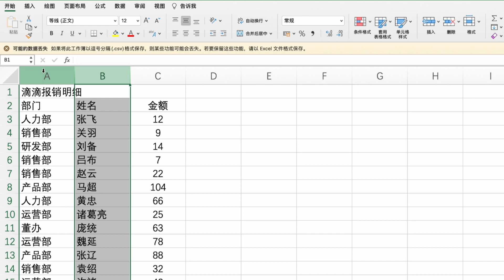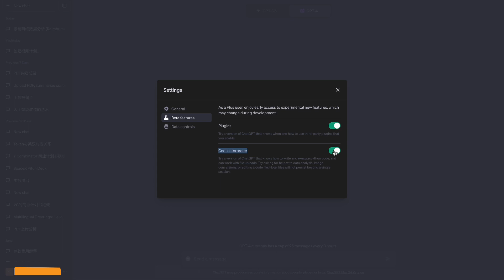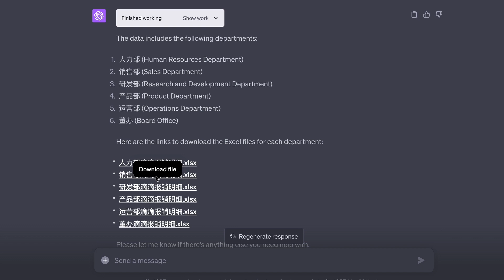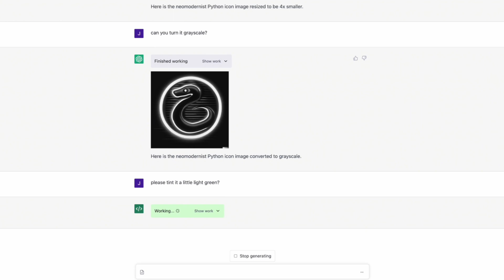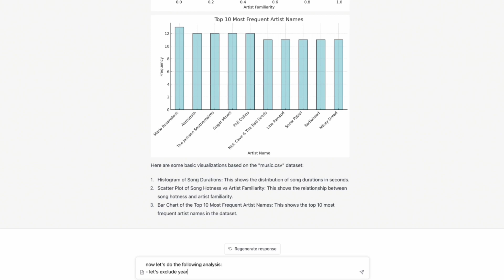解决Excel难题：用ChatGPT代码解释器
当你遇到excel难题的时候，可以用chatgpt的代码解释器插件处理，本视频演示了使用code interpreter的流程，处理实际工作中excel拆分工作表的任务。
「我的自用渠道，平稳使用至今，供参考」